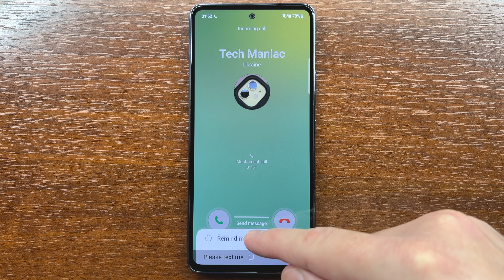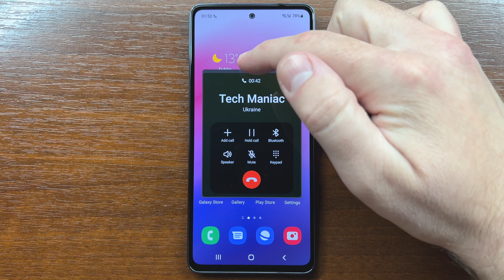Samsung Galaxy A53 5G Incoming Call Over the Horizon 2022. Android 12, One UI 4.1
Testing incoming call with Over the Horizon 2022 ringtone sound on my brand new Samsung Galaxy A53 5G with One UI 4.1 on top of Android 12. Model: SM-A536B/DS.

00:00 Quick Unboxing
00:26 Incoming Call